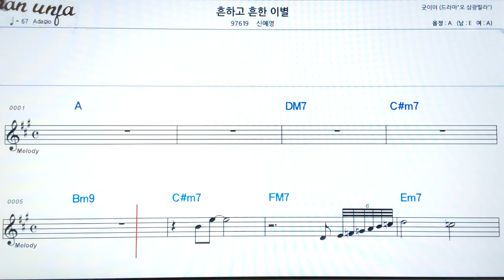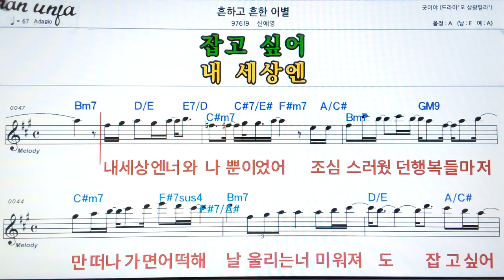흔하고 흔한 이별/신예영👍악보, 기타 코드,가사,Karaoke*가라오케 반주